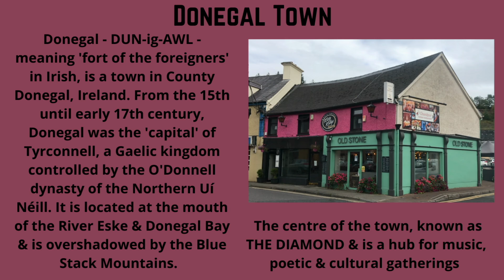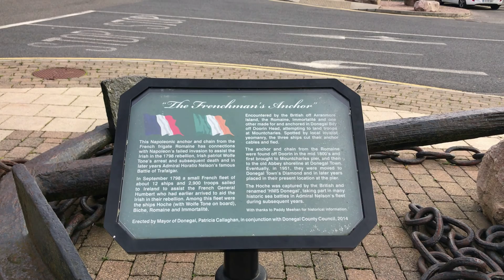Exploring Donegal Town in IRELAND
Donegal (/ˌdʌnɪˈɡɔːl, ˌdɒn-/ DUN-ig-AWL, DON-; Irish: Dún na nGall, meaning 'fort of the foreigners') is a town in County Donegal, Ireland. The name was also historically spelt 'Dunnagall'. Although Donegal gave its name to the county, now Lifford is the county town. From the 15th until the early 17th century, Donegal was the 'capital' of Tyrconnell (Tír Chonaill), a Gaelic kingdom controlled by the O'Donnell dynasty of the Northern Uí Néill.

Donegal is in South Donegal and is located at the mouth of the River Eske and Donegal Bay, which is overshadowed by the Blue Stack Mountains ('the Croaghs'). The Drumenny Burn, which flows along the eastern edge of Donegal Town, flows into the River Eske on the north-eastern edge of the town, between the Community Hospital and The Northern Garage.

The Ballybofey Road (the R267) crosses the Drumenny Burn near where it flows into the River Eske. The town is bypassed by the N15 and N56 roads. The centre of the town, known as The Diamond, is a hub for music, poetic and cultural gatherings in the area.